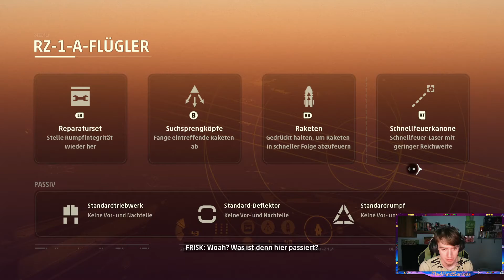Let's Play Star Wars: Squadrons #5 Ein unerwarteter Zwischenfall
Kritischer Notfall: Der gekaperte Sternenzerstörer verlässt unerwartet den Hyperraum. Ausgerechnet hinter feindlichen Linien.